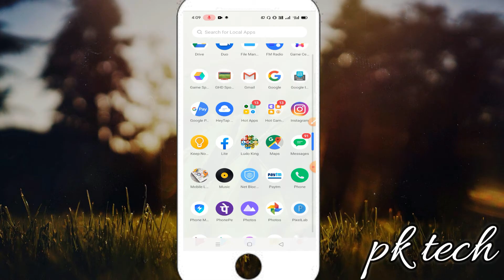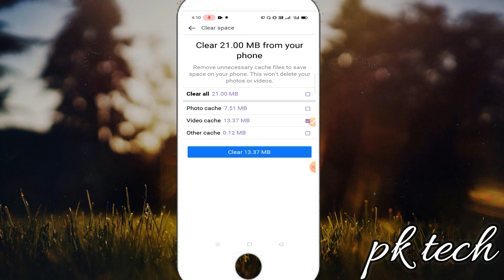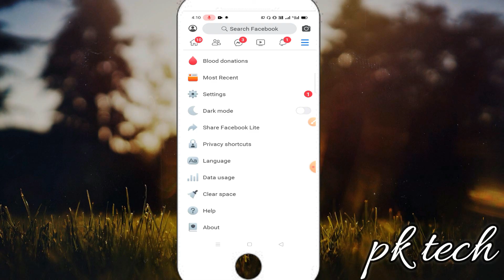increase processing speed of facebook lite app | facebook lite ki speed bdhao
how to increase facebook speed
speed up facebook 2019
how to make facebook run faster
fast loading facebook
how to speed up facebook videos
internet speed booster app
why facebook so slow loading